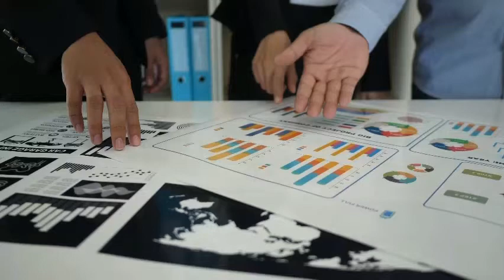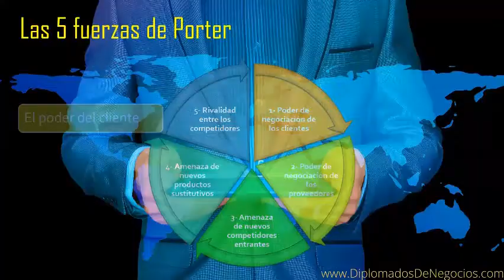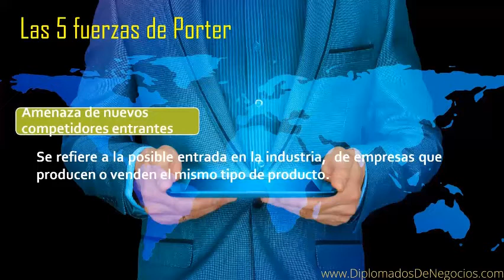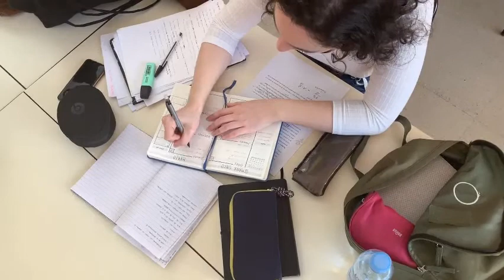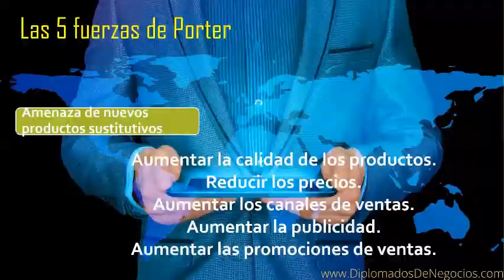LAS 5 FUERZAS DE MICHAEL PORTER